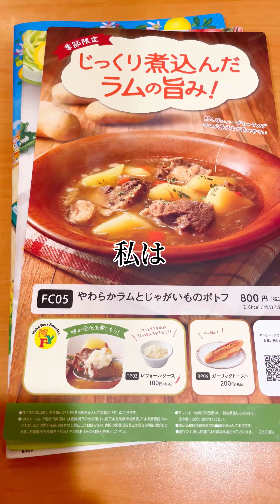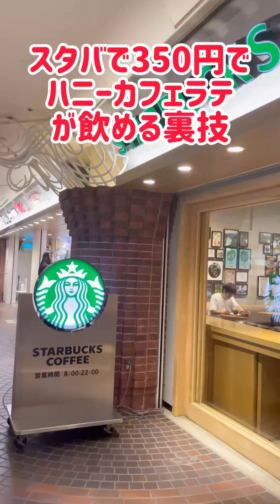TikTokで100万再生された裏技動画3選（サイゼ.スタバ.はま寿司）【卑しい女子】